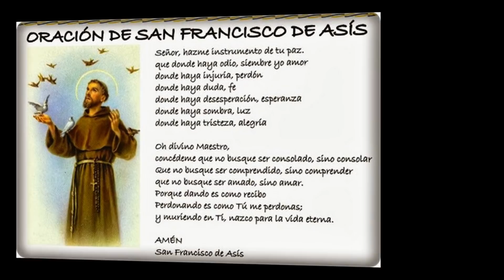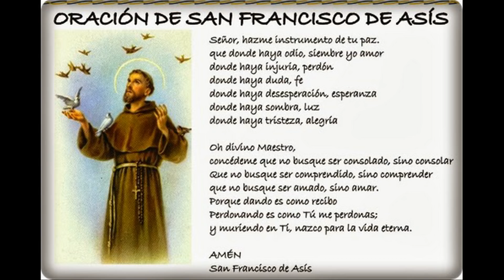OCTUBRE 04 SAN FRANCISCO DE ASIS /EL SANTO DEL DIA